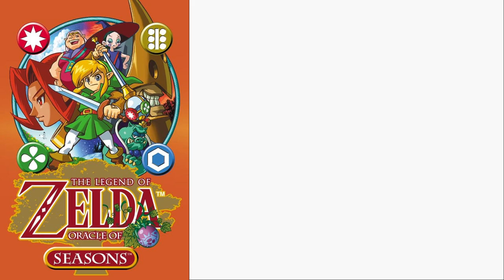The Legend of Zelda: Oracle Of Seasons - Episódio 8 - Uesudorasu